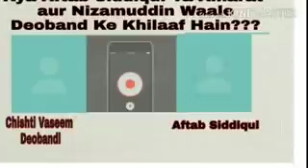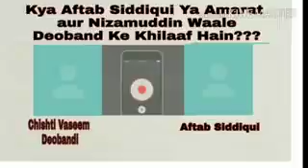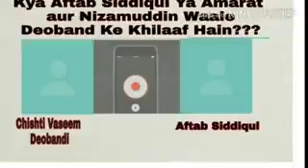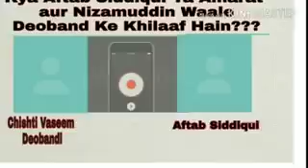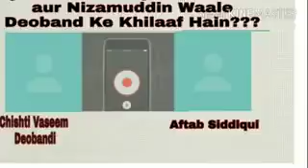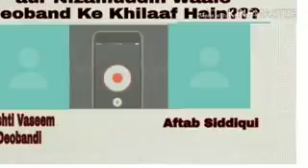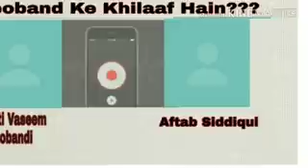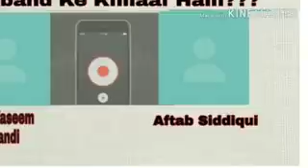Jhuti khabar ka izala by Aftab Siddiqui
Aftab Siddiqi per ilzaam ka jawaab khud aftab Siddiqi ki zubaani

Naamaloom shaks ne banayi audio

Or ye koshish ki k aftaab Siddiqi akabire deoband k khilaaf hai (maazallah)

Is audio aapko sunne milega

☎audio banane waali ki khayanat

⚖ilzaam ka jawaab khud mazloom ki zubaani

💡insaaf ka daman kiske haath mai???

📝ilzaam lagane se pehle ek baar puch to leta maani or muraad kya thi???

🔍deoband ka difa karne waale ko deoband ka mukhalif banadiya

Or bhi bohut kuch
Zarur sune kaafi eysi baate bhi hai jo likhi nhi gayi per audio  mai unki wazahat hai

By
📿Chishti vaseem deobandi